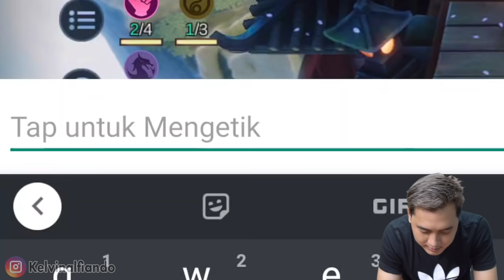MAGIC CHESS UPDATE HERO BARU ROGER , ATLAS , KADITA ! TAPI MALAH CHANGE GUE YG 1 VS 10 ! GILAA !!!